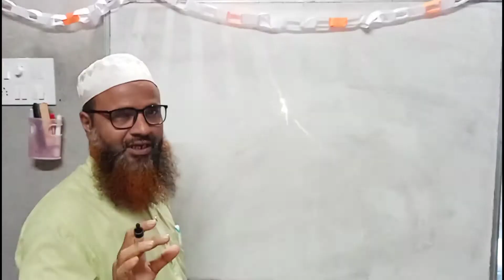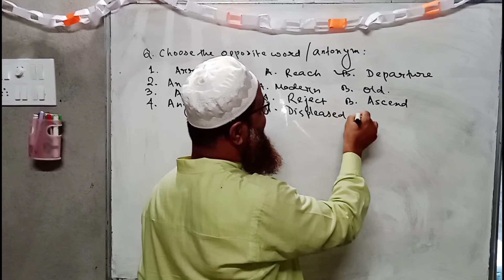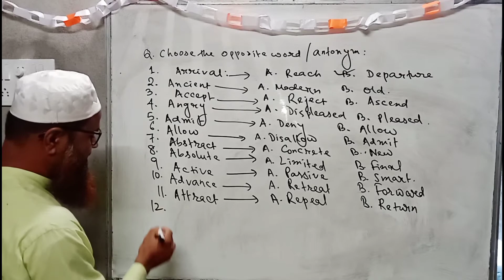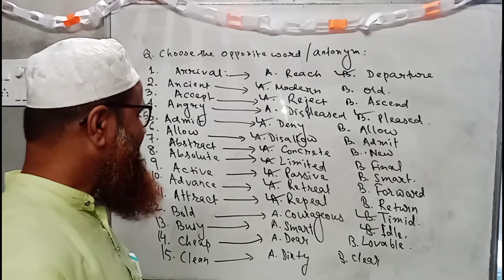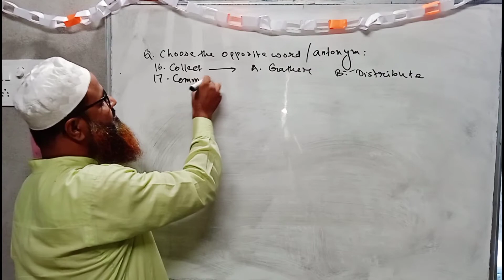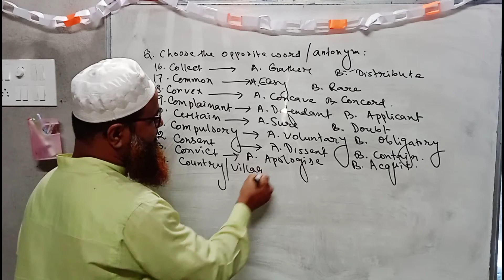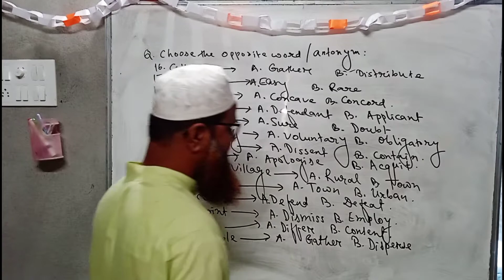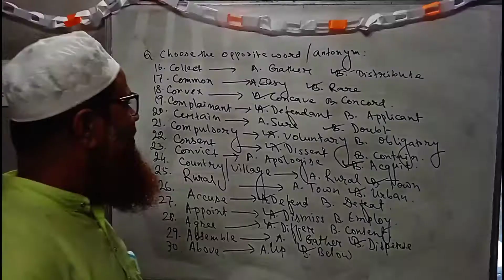Words with their Opposite Meaning